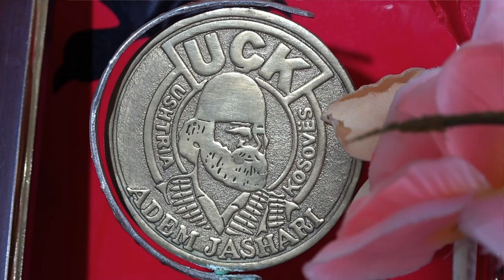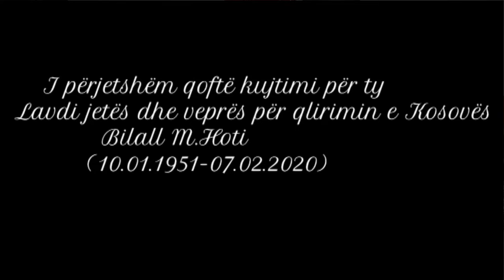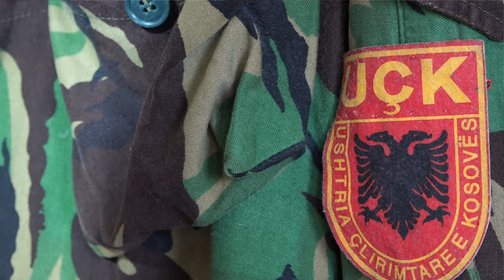Vellezrit Plakiqi Kenge per Bilall Hoti